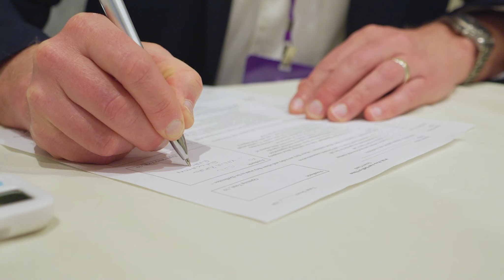Unlocking Your Future with PSE.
Discover what it is like to find Your Business Advantage For Life in PSE.